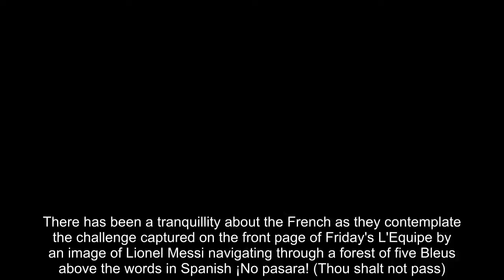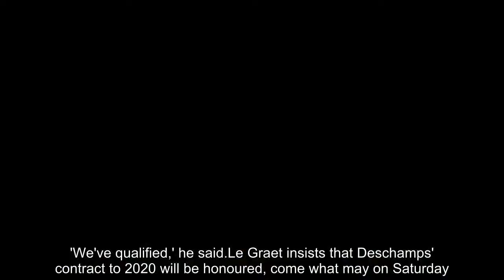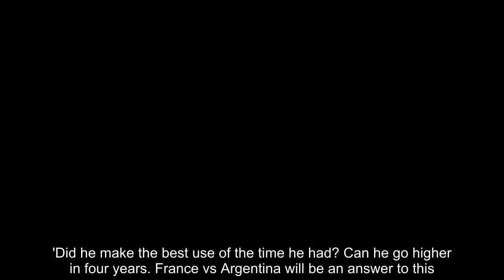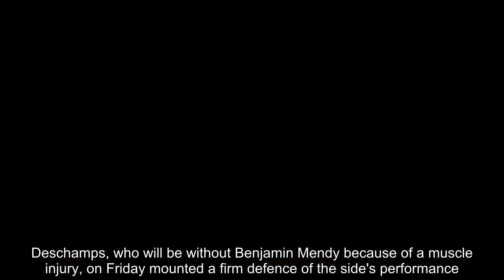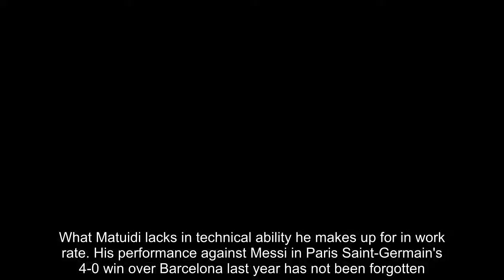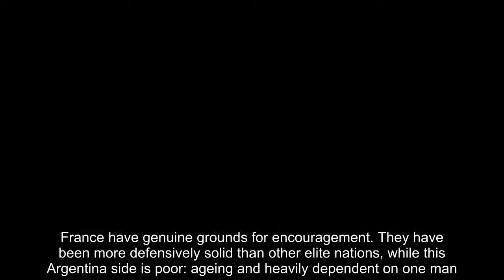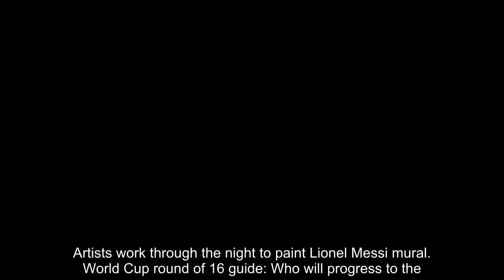Breaking News - Deschamps out to muzzle Messi... and also to silence his critics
There has been a tranquillity about the French as they contemplate the challenge captured on the front page of Friday's L'Equipe by an image of Lionel Messi navigating through a forest of five Bleus above the words in Spanish ¡No pasara! (Thou shalt not pass).Appearances can be deceptive, though. The team's progression through the group stage has been less than emphatic and the discussion about manager Didier Deschamps revolves around the question of whether his 80th game as manager on Saturday may be his last.The criticism is a result of three patchy performances, Antoine Griezmann's slow start and a change of formation - from 4-3-3 to 4-4-2 between the first and second games, which many saw as evidence that Deschamps arrived here without a plan.   It was put to the president of the French Football Federation Noel Le Graet on Thursday that England, Belgium and Croatia had all left far more of an impression. 'We've qualified,' he said.Le Graet insists that Deschamps' contract to 2020 will be honoured, come what may on Saturday. But that seems unlikely. L'Equipe argued that anything less than defeating Argentina would be a failure.You need only to see Deschamps in some of the press conferences here to appreciate the froideur between him and the French media.   RELATED ARTICLES  Previous 1 Next   'World champion, win a Champions League and then I can go...  Artists work through the night to paint Lionel Messi mural...  World Cup round of 16 guide: Who will progress to the...  France stars appear relaxed as they rock up at hotel in...  Share this article Share  'Has he done enough,' L'Equipe asked. 'Did he make the best use of the time he had? Can he go higher in four years. France vs Argentina will be an answer to this. There is no longer grey, only light and darkness.'Perverse though it sounds, the effectively managerless Argentines arrive in this city with less angst following the miracle of St Petersburg that brought them here.Deschamps, who will be without Benjamin Mendy because of a muscle injury, on Friday mounted a firm defence of the side's performance. Although he said he had mixed feelings about the group stage, this was a young squad with 14 players who had never competed at a World Cup.'I'm not fighting for records,' he remarked. The pre-match discussion was dominated by the subject of the opposition No 10, though Deschamps had no solutions to offer. 'Messi is Messi,' he said. 'Look at his record - 65 goals in 127 matches.'   He is expected to deploy Blaise Matuidi on the left side of midfield to try to deal with the individual in question and cut off Enzo Perez's supply line to him. What Matuidi lacks in technical ability he makes up for in work rate. His performance against Messi in Paris Saint-Germain's 4-0 win over Barcelona last year has not been forgotten.It is also the moment for Paul Pogba to step up. Though he has blown hot and cold here, he appears to be in a better frame of mind. The reversion to a four-man midfield against P